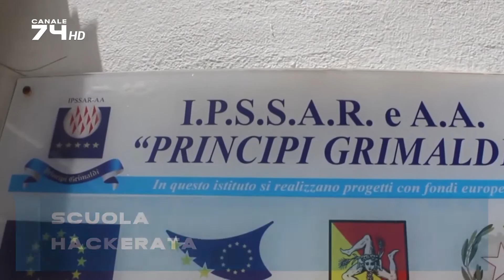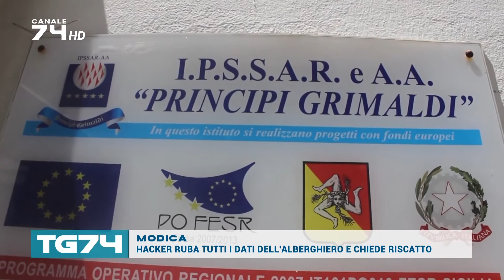TG 31 OTTOBRE 2020_1